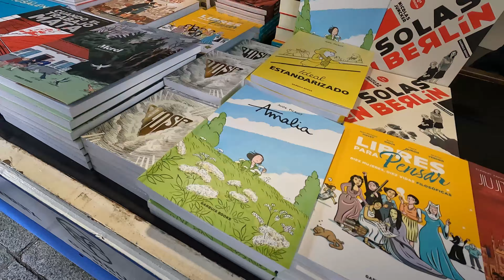TOLEDO EN UN DÍA: CURIOSIDADES Y SECRETOS | TOLEDO COMIC FEST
Recorre conmigo la ciudad de Toledo en un día y descubre sus encantos ocultos. En este video te mostraré los lugares más emblemáticos, como la Catedral Primada, el Alcázar y el barrio judío. También te contaré algunas curiosidades sobre la ciudad y su historia. Porsupuesto os enseñare la comida y algunos restaurantes de la ciudad. Sin olvidarme de hablar del Toledo Comic Fest, el primer evento de comic, manga y arte de Toledo

Gracias por verme y hasta la próxima.

Sed felices!